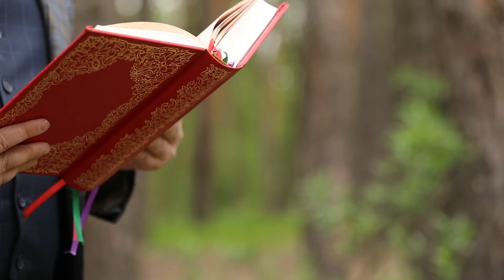День [15] ▪ ЄВАНГЕЛІЄ від Марка (15,43-16,8) ▪ Неділя, 16.05.2021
День [15] ▪ Євангеліє від Марка (15,43-16,8), Неділя. Провадить молитовне читання священник - отець Віталій Храбатин.

Йосиф Ариматейський, поважний радник, що й сам очікував Божого Царства, прибув і, сміливо ввійшовши до Пилата, попросив тіло Ісуса. Пилат же здивувався, що вже вмер; і прикликавши сотника, спитав його, чи давно помер. Довідавшись від сотника, він видав Йосифові тіло; а Йосиф, купивши полотно, зняв його, обгорнув полотном і поклав його у гробі, що був висічений у скелі; потім прикотив камінь до входу гробу; Марія ж Магдалина й Марія, мати Йосифа, дивились, де його покладено. Якже минула субота, Марія Магдалина, Марія, мати Якова, та Саломія купили пахощів, щоб піти та намастити його. Рано-вранці, першого дня тижня, прийшли вони до гробу, як сходило сонце, та й говорили між собою: Хто нам відкотить камінь від входу до гробу? Але поглянувши, побачили, що камінь був відвалений, - був бо дуже великий. Увійшовши до гробу, побачили юнака, що сидів праворуч, одягнений у білу одежу, - і вжахнулись. А він до них промовив: Не жахайтеся! Ви шукаєте Ісуса Назарянина, розп'ятого Він воскрес, його нема тут. Ось місце, де його були поклали. Але йдіть, скажіть його учням та Петрові, що випередить вас у Галилеї: там його побачите, як він сказав вам. І вони, вийшовши, втекли від гробу, бо жах і трепет огорнув їх, і нікому нічого не сказали, бо боялися.

Варто подивитися на нашому каналі:
1. ОНЛАЙН-ТРАНСЛЯЦІЇ з Патріаршого собору Воскресіння Христового УГКЦ у Києві (Богослужіння, Молебні, Катехизи, Реколекційні науки) ➨
2. МОЛИТВА з Папою Франциском з укр.перекладом ➨
3. Серія "ЖИВА ПАРАФІЯ" - це фільми про парафії УГКЦ, зняті зняті в різних частинах світу ➨
4. Воскресіння - ЖИВЕ РАДІО. Спілкування на будь-які теми, які цікавлять сучасну людину, але з позиції християнина ➨
5. Молебень за узалежнених та членів їхніх родин ➨